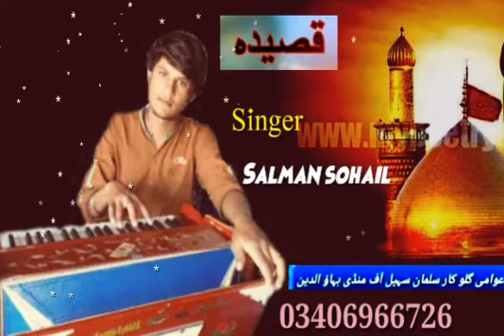Salman sohail Imran new 2021